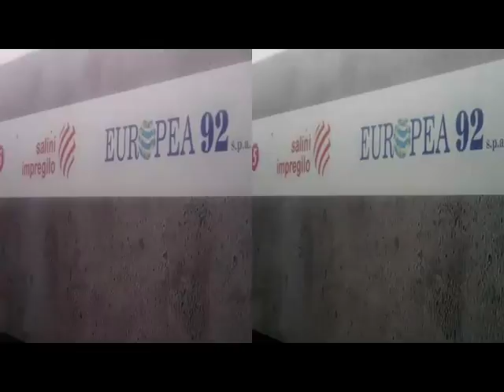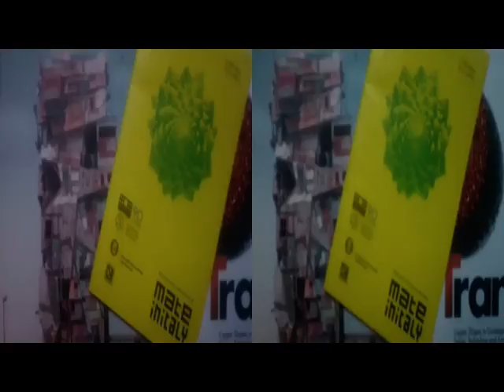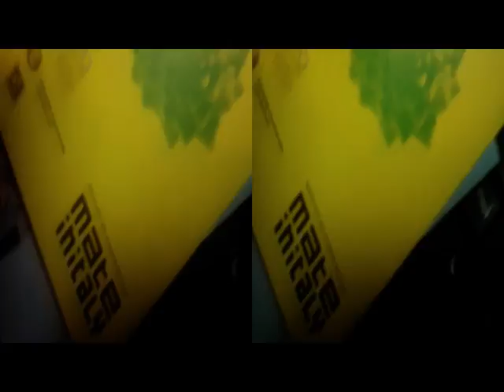yt3d 3D Anaglyph MILANO MatInItalyTriennale..&..[by Sergio Conegliano]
yt3d 3D Anaglyph MILANO 'MatInItaly'Triennale..&..[by Sergio Conegliano]
Via MAGIX Video deluxe 17 Premium
NB.Normal if Settings:OFF